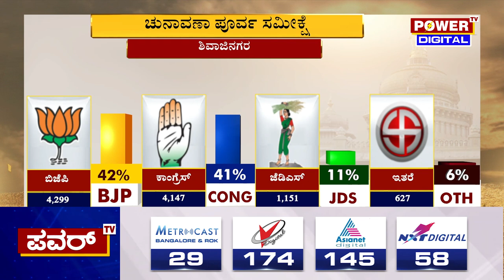Karnataka Election Survey : ಶಿವಾಜಿನಗರ ಕ್ಷೇತ್ರದ ಪವರ್ ಸಮೀಕ್ಷೆಯಲ್ಲಿ ಬಿಜೆಪಿ ಮುನ್ನಡೆ | Power TV News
More Updates Keep Following Us